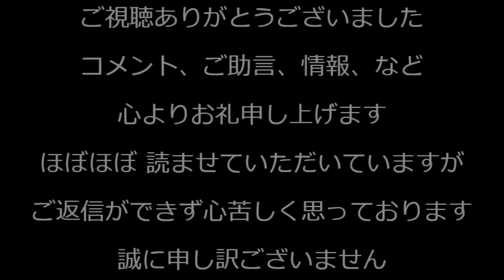岸田総理に医師会から1400万円「献金で政策が変わることは無い」有りえない嘘つく嘘つきメガネ、医師会が無駄金払うわけがない／右からも左からも評判が悪いLGBT法、こりゃ大失敗でしたな231123